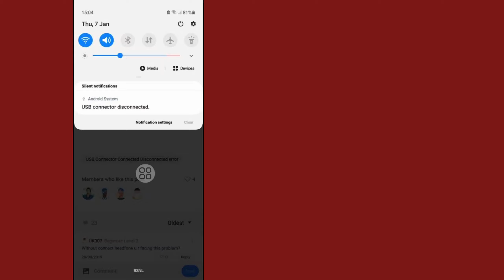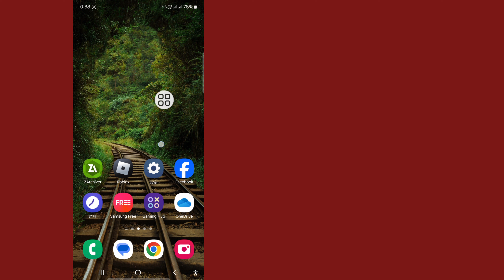Samsung USBコネクタの接続が切断された問題を修正する方法！ - (2024)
このビデオでは、Samsung USBコネクタの接続が切断された問題を修正する方法を紹介します。 これは非常にシンプルで簡単な方法です。 このビデオを見て、Samsung USBコネクタの接続が切断された問題を修正する方法を学んでください...

Samsung USBコネクタの接続が切断された問題を修正する方法。

画面に表示されるすべての手順に従ってください。

USBコネクタの接続が切断されました、

Samsung USBコネクタの接続が切断されました、

USBコネクタの接続が切断された問題

このビデオを気に入って役に立った場合は、チャンネルに登録してください。 チュートリアルのリクエストがある場合は、コメントでお知らせください。  1日以内にやります。